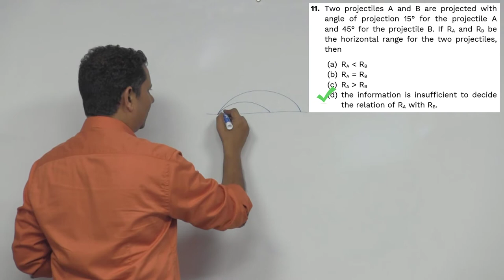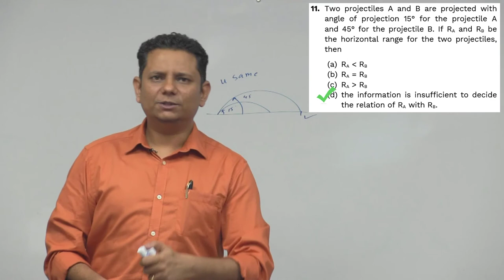HCV: Two projectiles A and B are projected with angle of projection 15° for the projectile A and 45°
Two projectiles A and B are projected with angle of projection 15° for the projectile A and 45° for the projectile B. If RA and RB be the horizontal range for the two projectiles, then